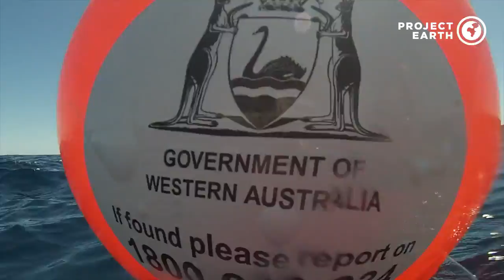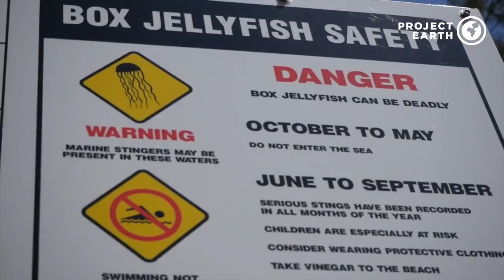The Deep End Series: Ep. 3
“Darwin is a little outback town, and recently, I discovered Darwin’s best kept secret…”

There’s a secret in Darwin, Australia. Unlike the rest of the country where tiger sharks are feared and hunted to protect beach goers and surfers, in Darwin, tiger sharks are respected and are slowly becoming a source of jobs for the region.